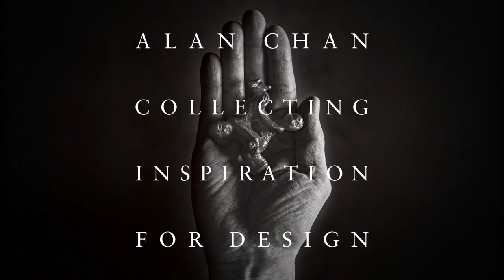語音導航 - 「陳幼堅藝術收藏及藝術之旅」 - 宇宙無限 - 廣東話 - 陳幼堅